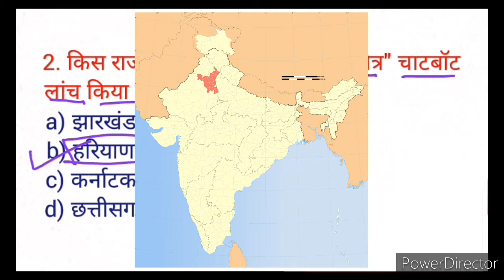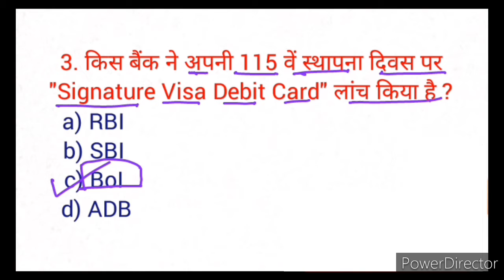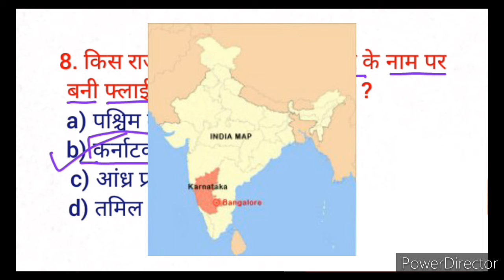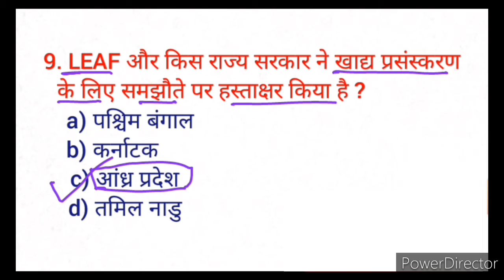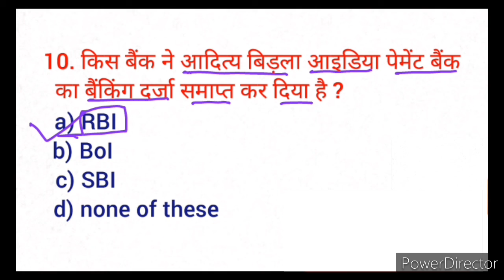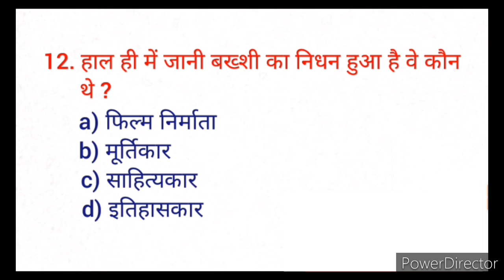10 September 2020 current affairs uploaded : by Struggle Classes for all competitive exam.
today current affairs ki video.
today current affairs by Struggle Classes.
10 September 2020 current affairs.